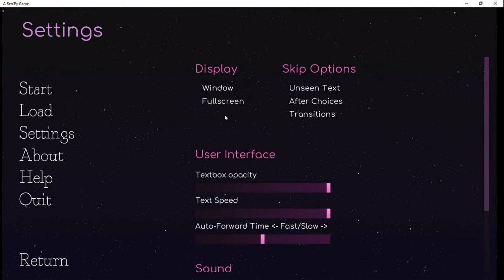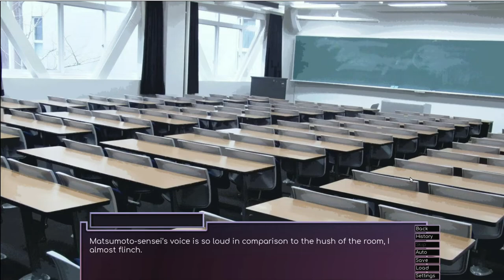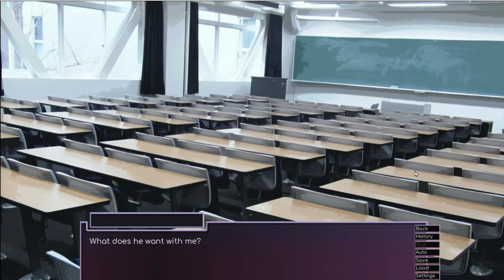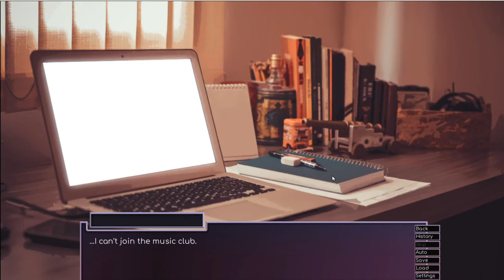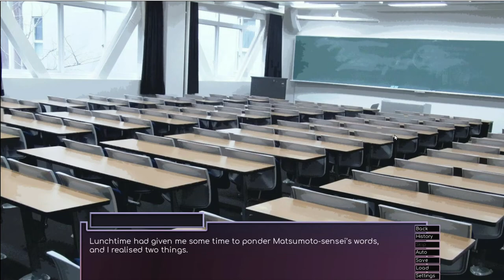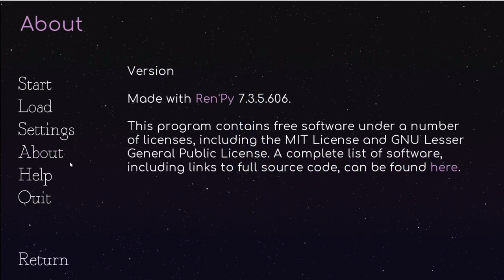Venus Improbable Dream Demo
"A beautiful sonata" - Shattered Controllers
"Venus: Improbable Dream will play your emotions like a beautiful instrument" - Mr Hands
"An excellent rendition of the inner workings of anxiety, depression, and loneliness" - VN Game Den
"A splendid experience" - FlareBlitzed
An indie passion project, 'Venus: Improbable Dream' is a story rich, choice-based visual novel, centred around music, friendship, romance and mental health.  Its aim is to portray mental health struggles realistically, and take the player on a transformative, emotional journey to show that it's always possible to improve and have amazing experiences in life, even if you don't believe it at first.